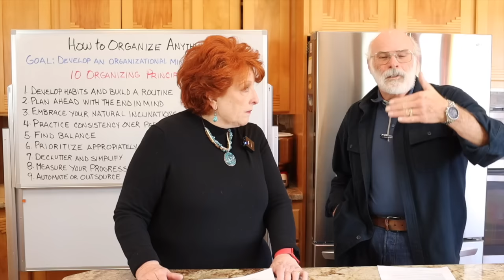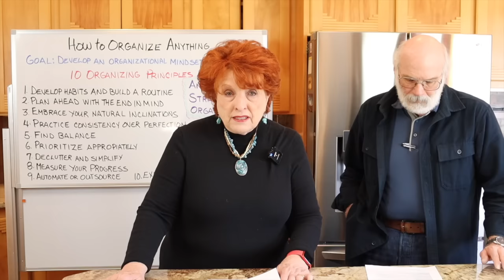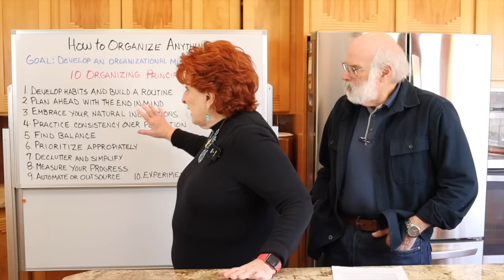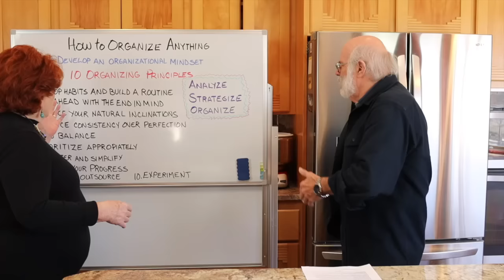How to Organize Anything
We share organizational principles from the research literature and from our experience and then show examples of how to organize various spaces, projects, and events we have been working on recently.

Any products we mention or show on our videos have been purchased with our own money and are recommended or not based on our own experience.